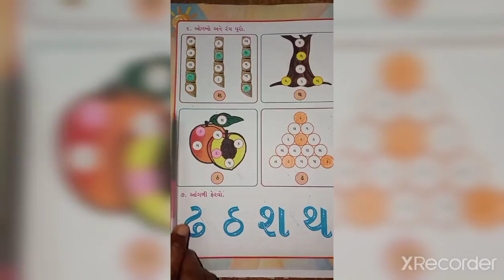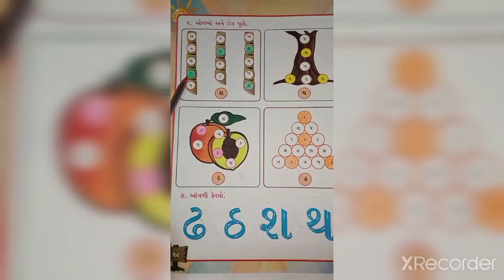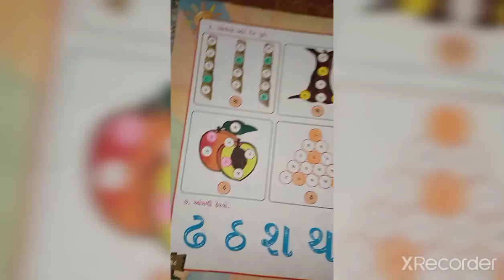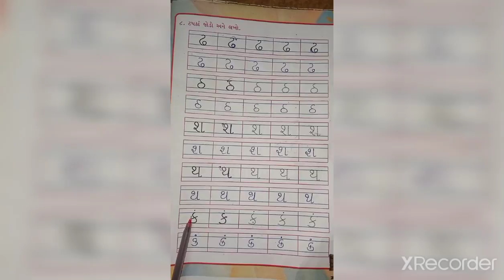G.M | Std - 1 | Gujarati | 16-03-2021 |LFS Surat